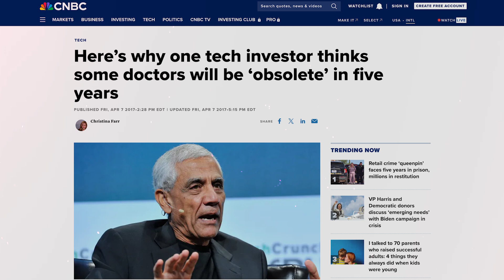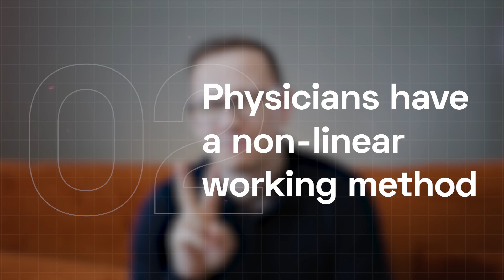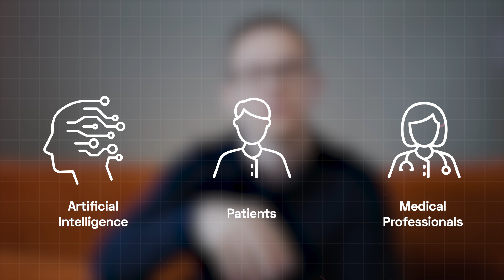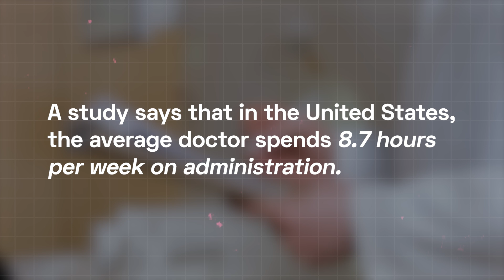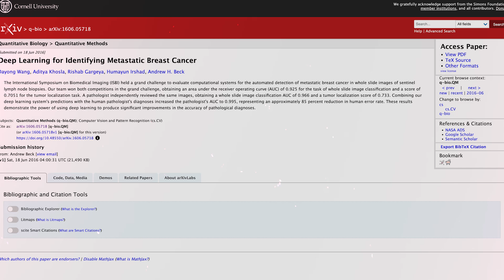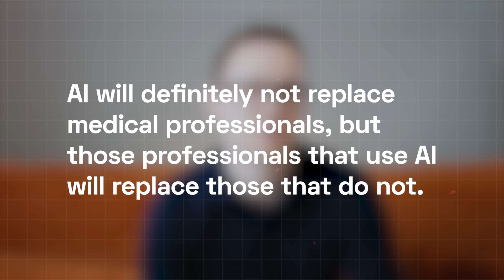Will AI Replace Physicians? - The Medical Futurist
If you've been following The Medical Futurist’s platforms, you've likely heard me discuss the million dollar question before:

Will AI replace physicians?

The rapid integration of AI across industries has sparked widespread concern about job displacement, and let’s be frank healthcare is no exception. Many wonder if AI will eventually render physicians jobs obsolete.

I firmly believe AI won't replace doctors, and in this video, I’ll outline five compelling reasons why.